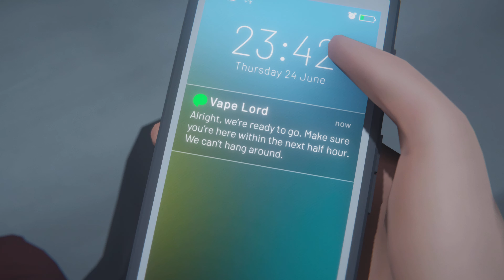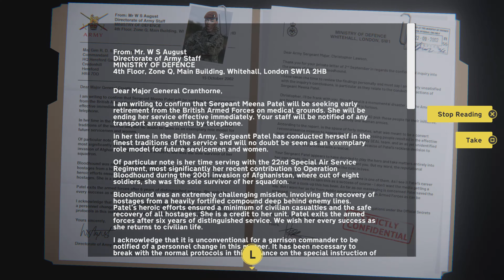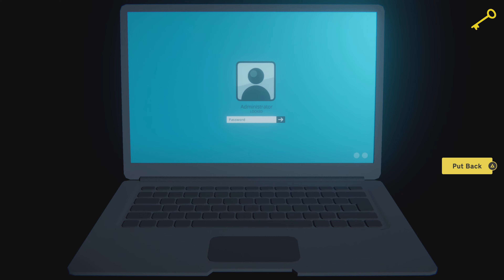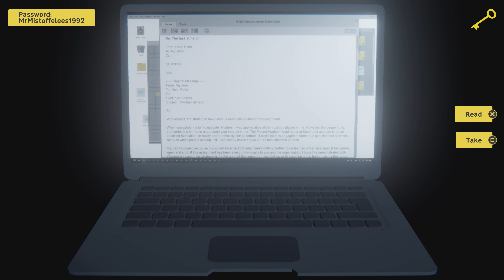Last Stop | EP5 PS5 gameplay - no commentary i6c plays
Last Stop PS5
- Gameplay episode five of six.